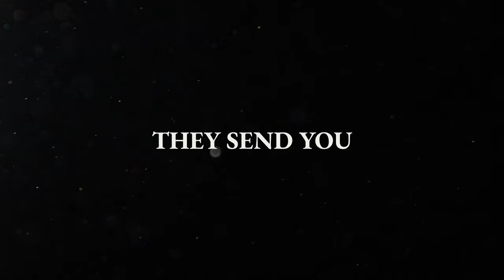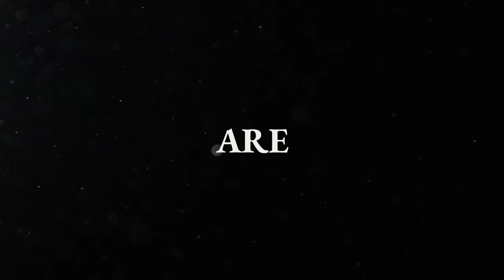GUARDS! Trailer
GUARDS! is a 1-4 player coop fantasy FPS that puts you in the underfunded and over-zealous steel boots of the City Watch. Kick down doors, bust criminals and cause excessive property damage as you fight to restore law and order to the corrupt city of New Alestead.

whatoplay Trailers brings you the latest video game trailers of new and upcoming video games on PC, PlayStation, Xbox, Nintendo Switch, Android and iOS.